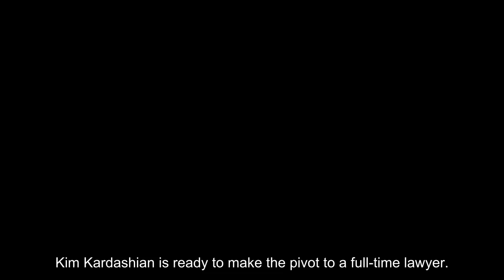Kim Kardashian Jokes She’s ‘Retiring’ As She Admits She’d Give Up Fame To Be A Full-Time Lawyer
Kim Kardashian is ready to make the pivot to a full-time lawyer. The reality star, 42, opened up about how she feels she’d be completely happy to “retire” from fame and focus on practicing law during a live discussion as part of the Time 100 Summit on Tuesday, April 25. She also joked about letting her mom Kris Jenner, 67, know that she was happy to step away and focus on law.

While being interviewed by CNN’s Poppy Harlow, Kim said she hoped that her work in law would hopefully be her “most meaningful work,” and that’s where she thinks she’d put her focus on being a lawyer. “I always joke with my mom, who’s my manager. I say, ‘Kim K. is retiring, and I’m just going to be an attorney,'” she said. “So you can go help my siblings. So you can still have a job. I’m giving her the heads up!

Kim continued and said she’d “absolutely” consider a life out of the spotlight, and opened up about how much she values her privacy. “There’s a lot that’s always on TV, and a lot that’s always out there, but I think my friends and my family know we really cherish a lot of our private times, and I would be just as happy being an attorney full-time and doing that,” she explained. “The journey just really opened up my eyes to so much that I just, it gets overwhelming, because there’s so much to be done.”

Earlier in the conversation, she opened up about how she used to speak to her late father Robert Kardashian about going to law school before he passed. She spoke about how she had the same worth ethic as her dad, and she said while he was alive, he “warned [her] how stressful it is” to be a lawyer.

Kim also touched on her work for prison reform, and she revealed that she’d recently brought her sister Khloe to a prison, and she said that she believed it was an “eye-opening” experience for her younger sister. She admitted that she felt she would continue her work on prison reform regardless